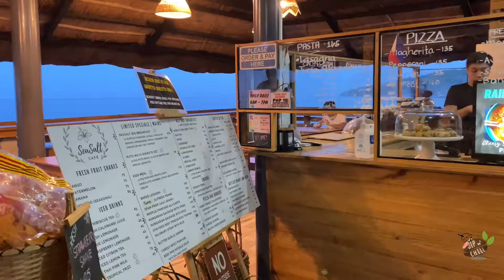Sip n' Chill